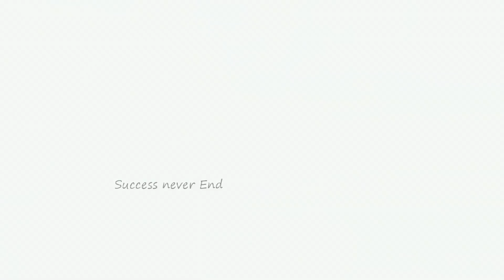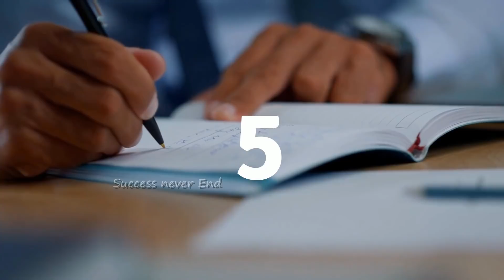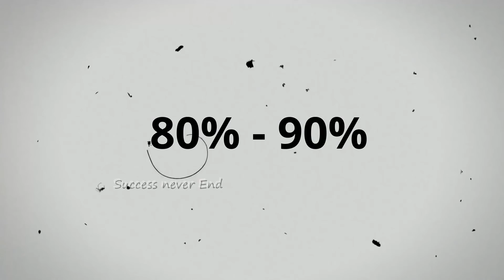মাত্র ৫ মিনিটে নিজের PASSION খুঁজে বার করুন | How To Find Your Passion in 5 Minutes Bangla | SND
How To Find Your Passion in 5 Minutes Bangla | SND | মাত্র ৫ মিনিটে নিজের PASSION খুঁজে বার করুন |